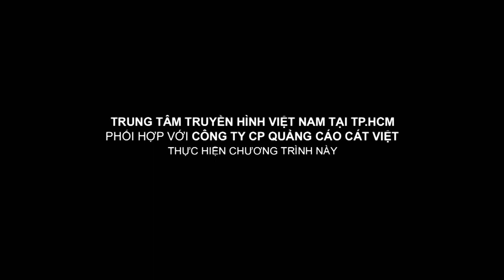Tăng Nhật Tuệ - Hạnh Thảo - Thanh Tú | Bí quyết phong cách | Bài tập tại nhà cho vai to rộng